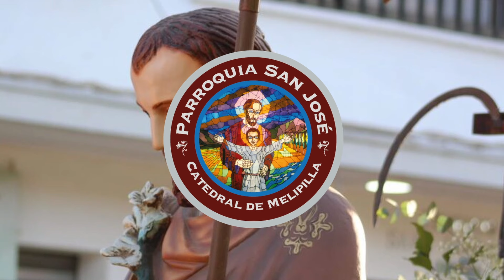Evangelio del Sábado 15 de Junio del 2024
En aquel tiempo, Jesús dijo a sus discípulos: “Han oído ustedes que se dijo a los antiguos: No jurarás en falso y le cumplirás al Señor lo que le hayas prometido con juramento. Pero yo les digo: No juren de ninguna manera, ni por el cielo, que es el trono de Dios; ni por la tierra, porque es donde él pone los pies; ni por Jerusalén, que es la ciudad del gran Rey.

Tampoco jures por tu cabeza, porque no puedes hacer blanco o negro uno solo de tus cabellos. Digan simplemente sí, cuando es sí; y no, cuando es no. Lo que se diga de más, viene del maligno’’.